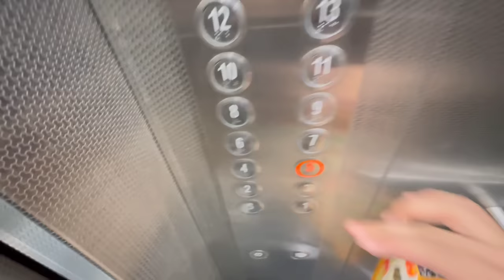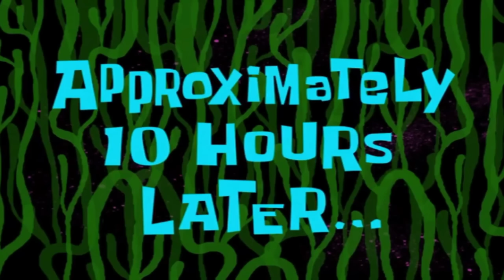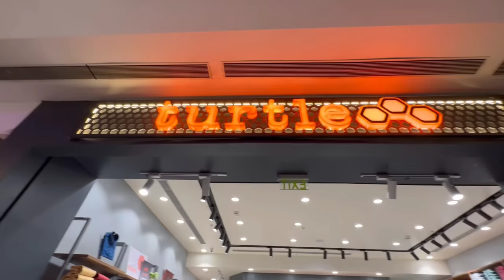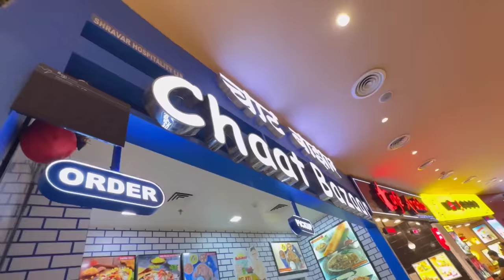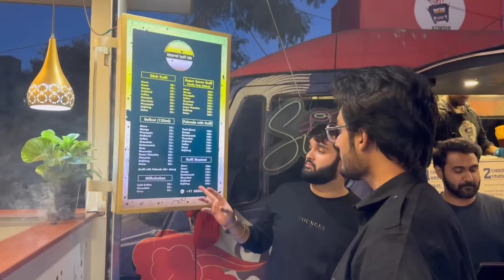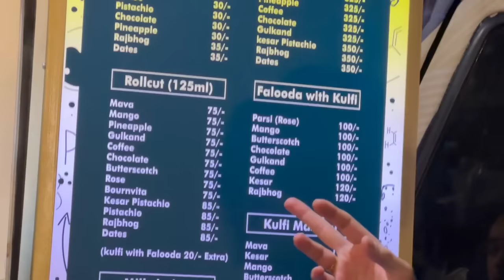Param EID Vlog | Eid Ki Namaz with 1000 plus Muslims | Jama Masjid Wagholi, Pune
Param Accepted Islam
●▬▬▬▬▬▬▬▬ஜ۩۞۩ஜ▬▬▬▬▬▬▬▬●

ID: Paramreaction

●▬▬▬▬▬▬▬▬ஜ۩۞۩ஜ▬▬▬▬▬▬▬▬●

●▬▬▬▬▬▬▬▬ஜ۩۞۩ஜ▬▬▬▬▬▬▬▬●